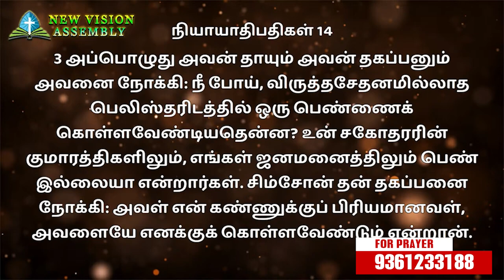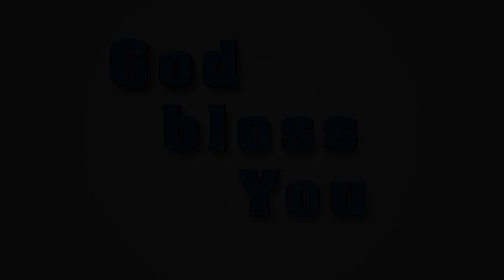தீர்மானம் || Pr.S.Jeba Singh || New Vision Assembly || 19.08.2022